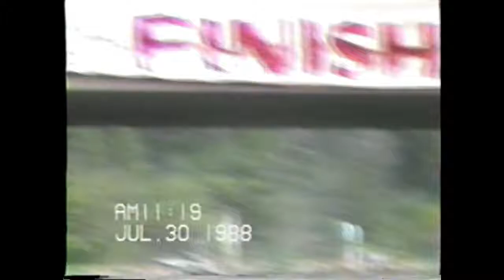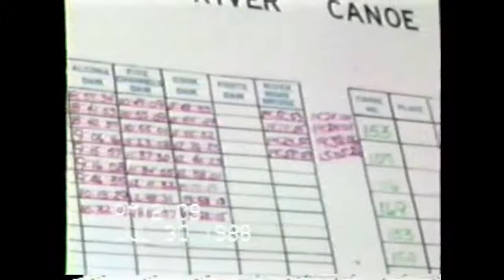1988 ARCM Au Sable Canoe Marathon Finish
Video courtsey of Lloyd Crawford